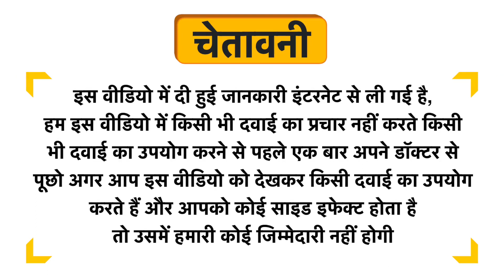NatXtra Ginger Digestive Wellness Capsule Uses in Hindi | Side Effects | Dose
NatXtra Ginger Digestive Wellness Capsule Uses in Hindi | Benefits | Side Effects | Dose